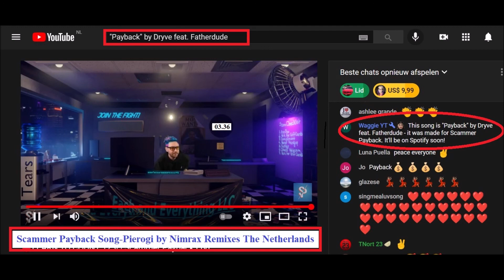Scammer Payback Song Pierogi NimraxRemixes The Netherlands